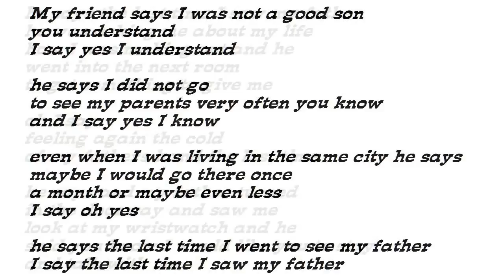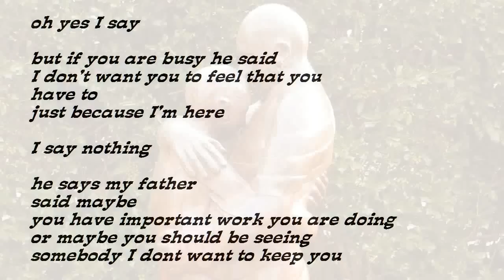"Yesterday" by W S Merwin (read by Tom O'Bedlam)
"Yesterday" is a word more often used in a figurative rather than a literal sense.  My three-year-old daughter avoids ambiguity with her own word "lasterday" which means any day from the past.

There are few things that we cherish more than the neologisms of our children, their comic misapprehensions and their astonishing insights.  My son when three years old came in from playing outside and said " Hey Dad, there's a great big catalogue in the garage"  I thought maybe the postman had left it and said, "I wonder what that's doing there".  " Climbing up the wall", he said.  My daughter said that she had been given a "smack" at the nursery.  Her mother was relieved when the "smack" turned out to be milk, a banana and a biscuit.

I'm old enough to see the story from the father's point of view.  There is a branch of psychology called Transactional Analysis.  You can get the gist of it here - scroll down to the Parent-Adult-Child, PAC, model:

Parents of teenage children are often too immature to learn their place in the scheme of things.  Unless they're willing to learn self-discipline,  to keep their mouths shut and to understand that they're not the most important people in the world, then they will lose the ability to communicate with their kids in their early teens.  Parents who practice self-discipline can stay on good terms with their kids throught their teenage years.  Parents who are willing to grow up stand a good chance of forming an adult relationship with their children when they are fully developed.

It's no use telling your kids your war stories and anecdotes from your past - and it's no use saying that you used to be like them.  It's simply not true. Almost every atom of your body has been replaced. The idea that your identity is continuous in time is just one of many false beliefs that makes life possible.  By the time you've become a parent you've metamorphosed into something else.

Parents and children are not in the same phase of life.  Eventually your children will become like you are now - but not until they're as old as you are now.  There is no period when you and your children are in the same phase.  What usually happens is a role reversal -  you become the child and they become the parent.

It is one of the sadder facts-of-life that it is likely that you will never achieve intimacy with your children, be their friend or equal. Only limited, superficial communication will ever be possible.  In fact, trying to be their friend and equal is the worst mistake a parent can make.

The system works well enough but it was designed by Successive Approximation so are bound to be flaws.  Unrequited parental affection is one of them: as King Lear said "How sharper than a serpent's tooth it is to have a thankless child".  That is the way things are.  If you have reason to be proud of your children  - that's the reward.  Where's the warmth in gratitude, anyway?  It glitters as coldly as a diamond.

The Prodigal Son in Modern Life, The Departure and others by James Tissot (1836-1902)

"Return of Prodigal Son", 1667, by  Bartolomé Esteban Murillo,

"The Prodigal Son" sculpture by Leonard Baskin

My friend says I was not a good son
you understand
I say yes I understand

he says I did not go
to see my parents very often you know
and I say yes I know

even when I was living in the same city he says
maybe I would go there once
a month or maybe even less
I say oh yes

he says the last time I went to see my father
I say the last time I saw my father

he says the last time I saw my father
he was asking me about my life
how I was making out and he
went into the next room
to get something to give me

oh I say
feeling again the cold
of my fathers hand the last time

he says and my father turned
in the doorway and saw me
look at my wristwatch and he
said you know I would like you to stay
and talk with me

oh yes I say

but if you are busy he said
I don't want you to feel that you
have to
just because I'm here

I say nothing

he says my father
said maybe
you have important work you are doing
or maybe you should be seeing
somebody I dont want to keep you

I look out the window

my friend is older than I am
he says and I told my father it was so
and I got up and left him then
you know

though there was nowhere I had to go
and nothing I had to do